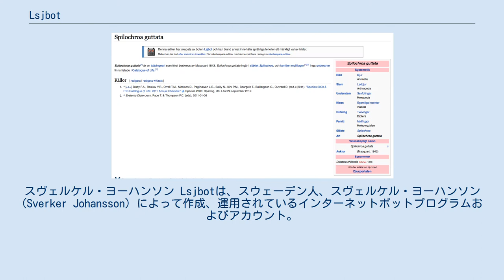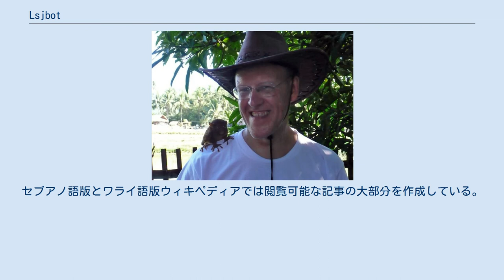Lsjbot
スヴェルケル・ヨーハンソン Lsjbotは、スウェーデン人、スヴェルケル・ヨーハンソン (Sverker Johansson）によって作成、運用されているインターネットボットプログラムおよびアカウント。
 ヨーハンソンは言語学、土木工学、経済学、素粒子物理学の学位を持つ科学教師である。
彼の作ったボットはウィキペディアにおいて編集や記事作成を行なう。
多い日には1日1万の記事を作成し、2014年7月時点で作成した記事数は270万に達し、この数はウィキペディア全体の記事数の8.5%におよぶ。
あまり知られていない動物や昆虫についての記事や、スウェーデン語版でフィリピンの小さな街に関する記事を多く作成する。
 Lsjbotが作った典型的な記事 作成した記事の1/3はスウェーデン語版で、残りの2/3はヨーハンソンの妻の出身地フィリピンの言語のうちワライ語版とセブアノ語版である。
2013年6月15日に、スウェーデン語版ウィキペディアが100万記事を達成した時、そのうち半数近くの454,000がLsjbotによって作成された記事だった。
セブアノ語版とワライ語版ウィキペディアでは閲覧可能な記事の大部分を作成している。
ボットが作る短く単調な記事に対して批判があるが、ヨーハンソンは「Lsjbotの作成した記事には十分すぎる価値がある」と反論する。